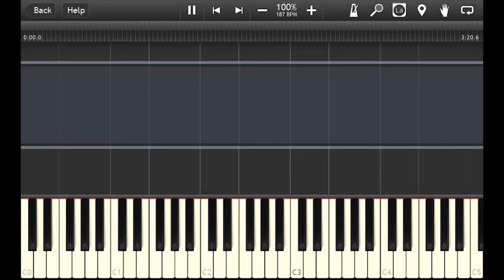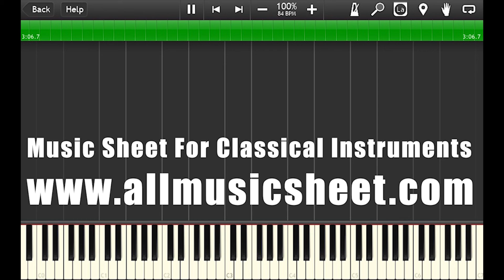Imagine Dragons _ Believer in A minor - Piano Accompaniment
Hello,